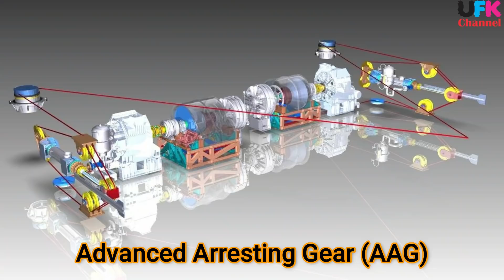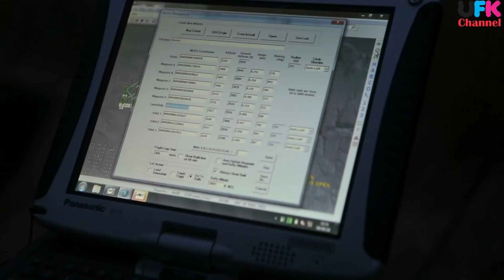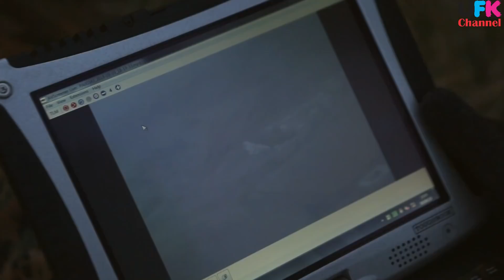UFK Daily Ep 35: Air-launched UAV from IAF & USAF, USS Gerald R. Ford, Maritime JDAM & S-Korea C-RAM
Indian Air Force and USAF signed a landmark agreement recently to co-develop air-launched Unmanned Aerial Vehicles (UAV).
The United States and India share a common vision of a free and open Indo-Pacific
The project is valued at more than $22 million with costs shared equally, and marks the largest-ever defense Research, Development, Test and Evaluation collaboration between the United States and India.
The objectives are the Design, Development, Demonstration, Test and Evaluation of technologies including physical hardware such as small UAVs, avionics, payload power, propulsion, and launch systems through prototyping that meet the operational requirements of the Indian and U.S. Air Forces.
The co-development project will be carried out jointly between the U.S. Air Force Research Lab (AFRL) and India’s Defence Research and Development Organisation (DRDO).
EMALS And AAG Successfully Performed During CVN 78 Shock Trials
General Atomics Electromagnetic Systems (GA-EMS) announced that the Electromagnetic Aircraft Launch System (EMALS) and Advanced Arresting Gear (AAG) aboard USS Gerald R. Ford (CVN 78) successfully performed as designed as the ship underwent Full Ship Shock Trials (FSST) off the Eastern seaboard during the months of June, July and August 2021.
Ford is the first aircraft carrier in more than three decades to undergo FSST, which provides crucial data for analysis to validate the shock hardness of the ship and all systems aboard to withstand battle conditions.
USAF’s F-15E Completes First Successful Maritime JDAM Test
Partnering with the Air Force Research Laboratory, the F-15E crews developed and demonstrated new tactics, techniques, and procedures for employing modified 2,000-pound GBU-31 Joint Direct Attack Munitions on both moving and static maritime targets.
The goal of this test was to validate a new way to employ air-delivered munitions on ships that will change the maritime target lethality paradigm.
For any large moving ship, the Air Force’s primary weapon is the 2,000-pound laser guided GBU-24
A Navy submarine has the ability to launch and destroy a ship with a single torpedo at any time, but by launching that weapon it gives away the location of the vessel.
aims to develop a low-cost method of achieving torpedo-like seaworthy kills from the air.
South Korea’s defense budget next year includes $16 million request for C-RAM
South Korea’s Defense Ministry has submitted its budget request for next year and one of the items on the shopping list is a Counter rocket, artillery, and mortar (C-RAM) system.
The military is also requesting $9 million for the development of microsatellites.
$392 million out of the $42.4 billion is for the KF-X fighter program.
A mere $6.2 million will go towards the light aircraft carrier development program.